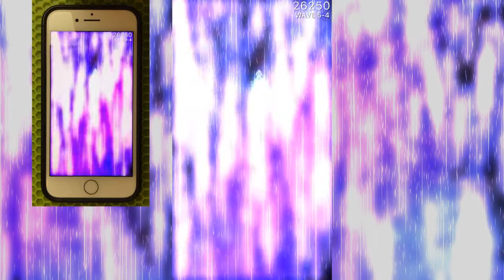Phoenix 2 SSSS Daily Mission 970 Improved Trireme Speedrun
Because the earlier run wasn't yolo enough